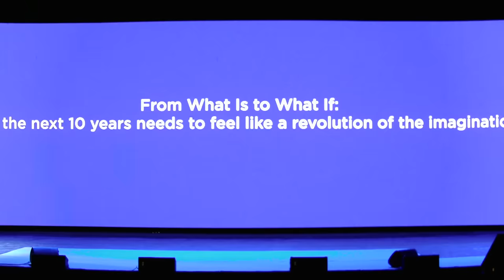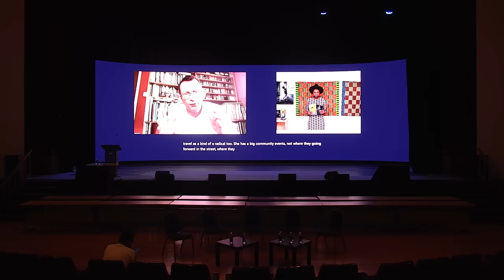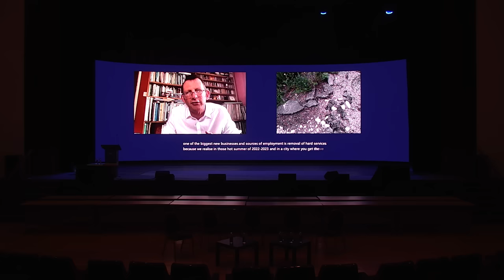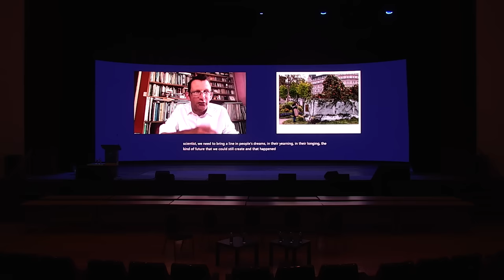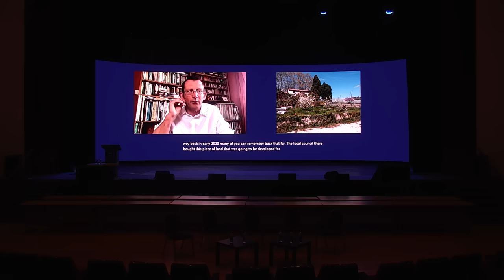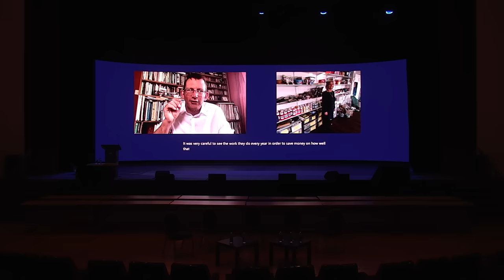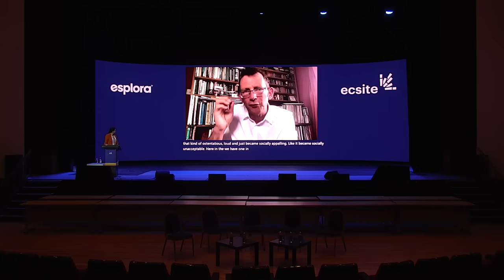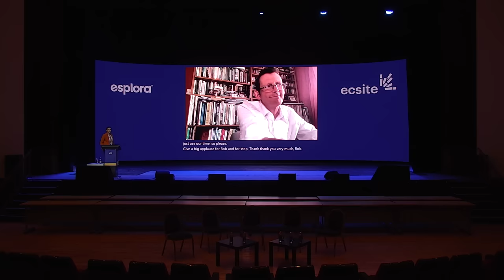Rob Hopkins Keynote Speech - 2023 Ecsite Conference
From What Is to What If: why the next 10 years needs to feel like a revolution of the imagination

Delivered online, Rob Hopkins, founder of the Transition movement, shared his insights about the importance of nurturing the imagination in organisations and movements for change. From the 2023 Ecsite Conference in Malta, Rob shared inspiring stories from around the world of change, and even brought his top secret time machine, the result of years of research in his home town of Totnes, and shared stories, images and even audio recordings from a recent trip he made to a low carbon 2030.